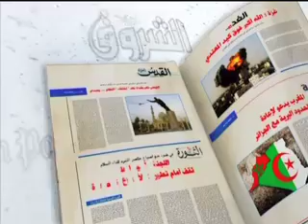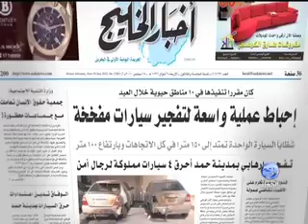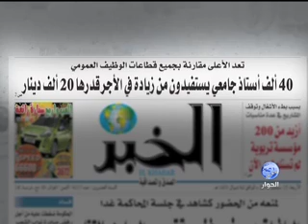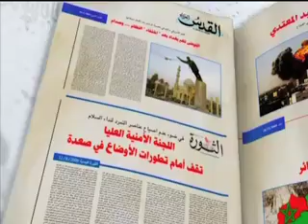جولة الصحافة 15.09.10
الأخبار العربية والعالمية